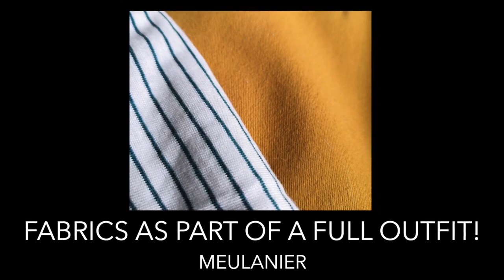Knitting Vicariously: Episode 33 - Predictable in Pink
It’s finally getting chilly here in the UK and my knitting mojo is in full force! Plus I’m taking full advantage of your undoubtedly high expectations of me during the blamedunderknitalong to set the tone by casting on with our customary wild abandon. But the best news is so are you! And so we’ll take a look at some of the amazing things you’ve been working on in the first few days of our make-a-long. Plus a bonus close-up of my ears. Don’t say I’m not good to you!

Come and join our Ravelry Group to take part in giveaways, see show notes and natter away with the rest of us

SHOW NOTES:

GRAPHICS
Title Screen courtesy of the human delights that are Kate Howland (@graphicdyeworks) and Bex Daniels (@bexdaniels) - thank you so much!

THE BLAMEDUNDERKNITALONG IS BACK!
Yes, you’ll be glad to hear that the burden of responsibility is no longer yours to bear and I am more than happy to take on any and all of the blame for the projects you’re simply dying to cast on. Whether it’s knitting, crocheting, sewing or any other crafty goodness, whether you’ve been pondering the pattern for a while and just need the tiniest of pushes over the edge, or whether this is the perfect excuse to treat yourself to the yarn you’ve been coveting, I am here for you! Go to it! The MAL (make-along) runs from Friday November 1st to Friday January 31st and I’ll be showcasing prize packages in the coming weeks. More information can be found over in the blamedunderknitalong chatter thread on Ravelry

Winner: Post 665 from shornasbrown
(HUGE APOLOGIES for the confusion around thread closure dates to anyone who was affected. Turns out I’m an absolute moron and managed to get the dates wrong when locking the thread. To those who proactively messaged me in Rav threads, DMs, YouTube comments and IG, I allocated post numbers 862-867 to you and included you in the draw but sorry again for managing to balls up something so very straightforward!)
Prize package includes:
Tote bag from Tannei Casey
Pin Badge from Black Purl Magic

Yarn: Voolenvine Wolke and Ghost Lace in Voolenvine No. 9 (purchased

BLAMEDUNDERKNITALONG KAL-LERY
So excited to see what you have in store for us this time round! Showcasing projects from Ravelry this week.